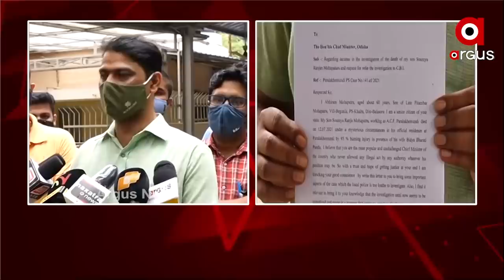ସୌମ୍ୟରଞ୍ଜନ ମୃତ୍ୟୁ ମାମଲାର କୋର୍ଟ SIT ତଦନ୍ତ କିମ୍ବା CBI ତଦନ୍ତ କରାଇବାକୁ ଦାବୀ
ସୌମ୍ୟରଞ୍ଜନ ମୃତ୍ୟୁ ମାମଲାର ନିରପେକ୍ଷ ତଦନ୍ତ କରିବା ଲାଗି ତାଙ୍କ ଭାଇ ଓ ସମ୍ପର୍କିୀୟ ମୁଖ୍ୟମନ୍ତ୍ରୀଙ୍କ ଦ୍ୱାରସ୍ଥ ହୋଇଛନ୍ତି । ତେବେ ସୌମ୍ୟଙ୍କ ତଦନ୍ତ ପ୍ରକ୍ରିୟାରେ ତାଙ୍କ ସମ୍ପର୍କୀୟ ସନ୍ତୁଷ୍ଟ ନଥିବାରୁ ଏହାର କୋର୍ଟ SIT ତଦନ୍ତ କିମ୍ବା CBI ତଦନ୍ତ କରାଇବାକୁ ଦାବୀ ।